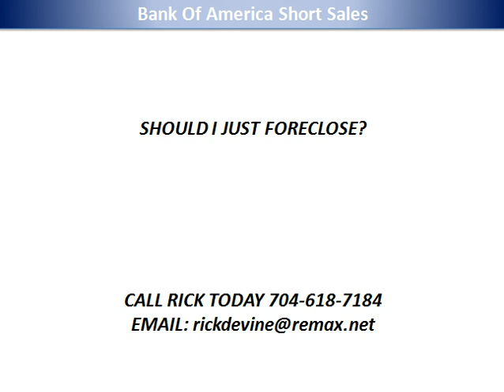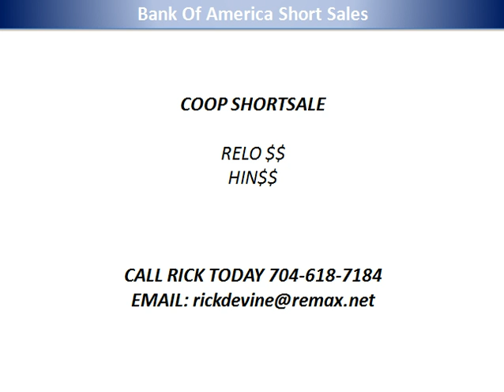Bank Of America Coop Short Sales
BOA COOP SHORTSALE how bank of america does coop short sales